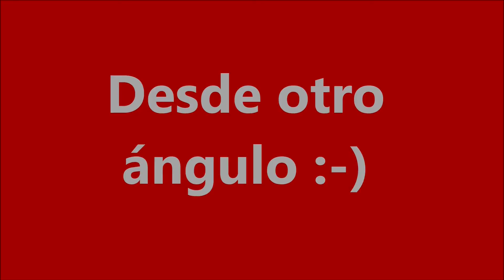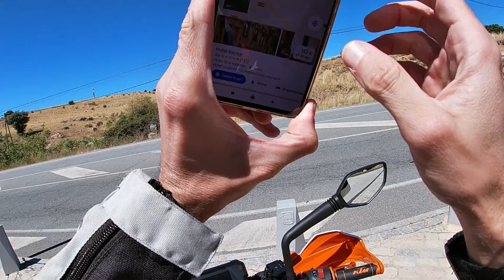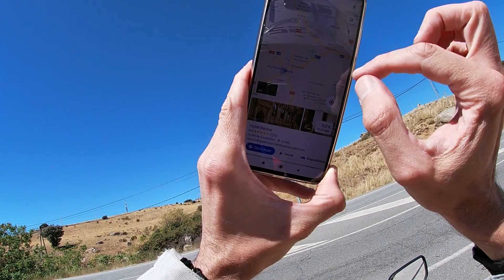La super-ruta (19 de 47 vídeos) (Ktm Duke 125 c.c.) (19 Agosto 2.020)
Aquí,en uno de los tres vídeos,inserté música ya que,pese a ser la misma imágen prácticamente todo el rato,me pareció más interesante que mis propios comentarios.